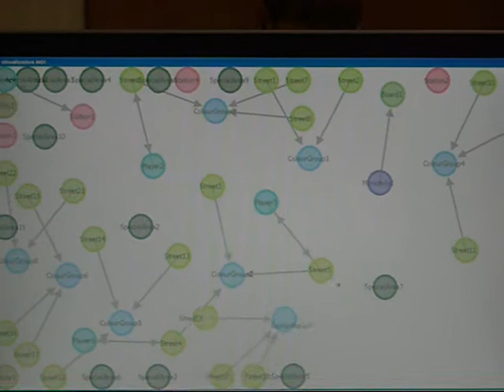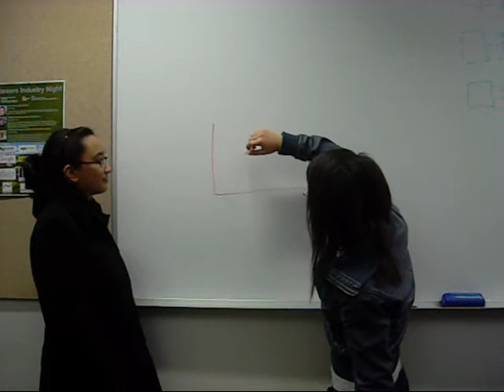What we do at ECS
Yi-Jin Chung's second-place entry for the Engineering Video Competition 2010